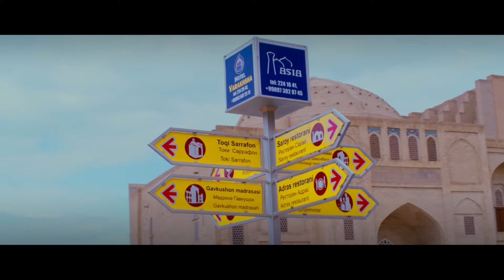Фаридуни Хуршед - Чашмакои Хумори 2018 | Fariduni Khurshed - Chashmakoi Khumori 2018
Добро пожаловать на официальный канал Panjsher media. На этом канале вы можете найти самые новые
и самые лучшие авторские трейлеры, концерты, клипы, фильмы, свадебные песни, приколы и песни таджикскиех, узбекских, иранских, турецких и
афганских исполнителей. Студия Panjsher media принимает заказ на любые виды съёмок: свадеб, клипов, концертов, фильмов и т.д.